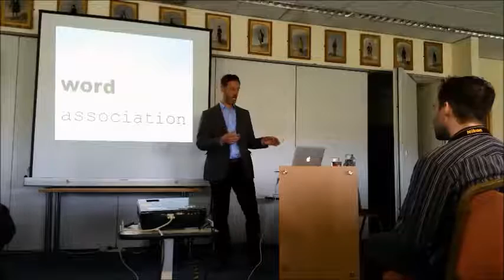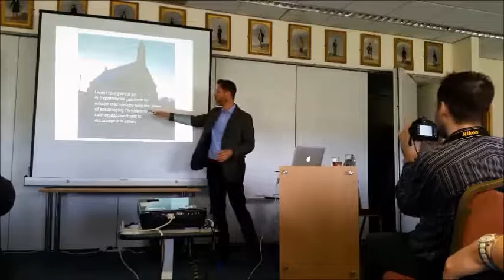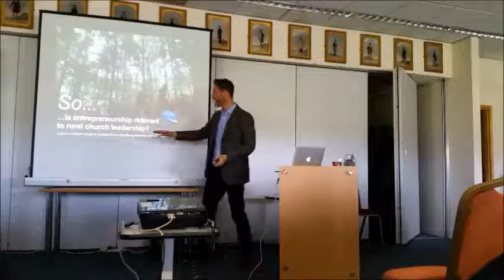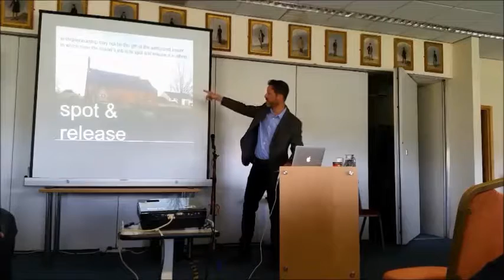Germinate Lecture 2016 Michael Volland